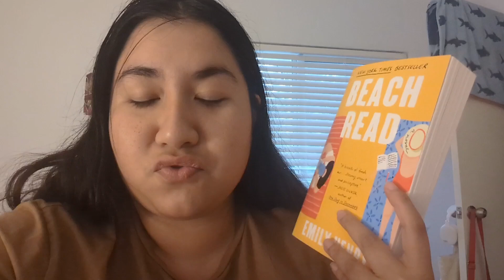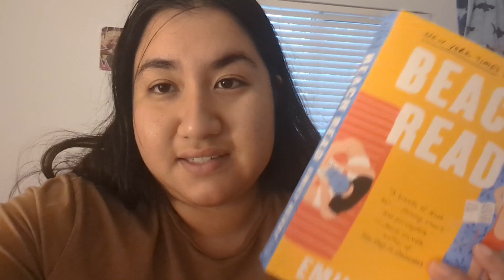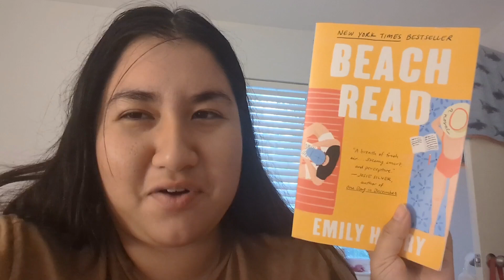EMILY HENRY IS THE HYPE REAL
In today's video we will be discussing romance author,Emily Henry.

First we mention Beach Read

And then her book People we meet in Vacation

Have you read any of her books?

@ablozan Instagram
@stardewcapri TikTok